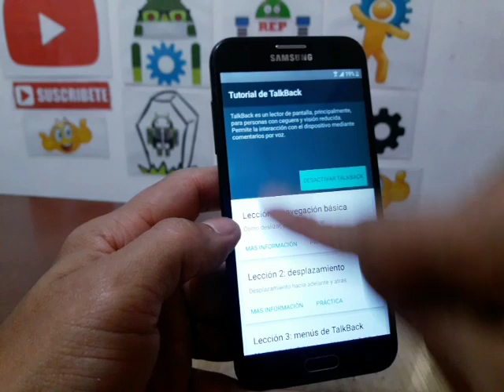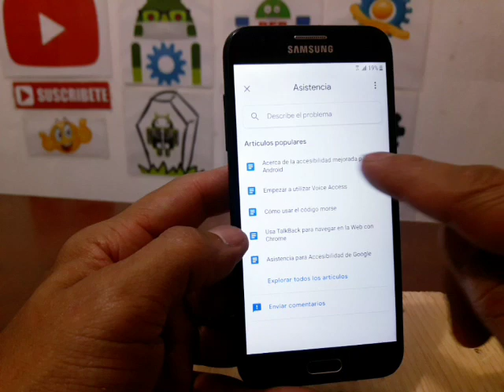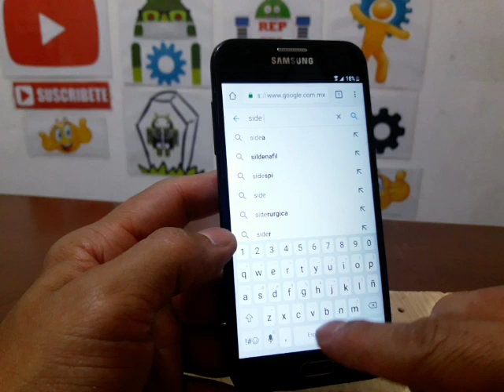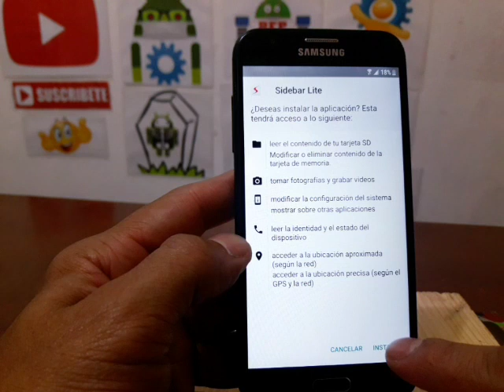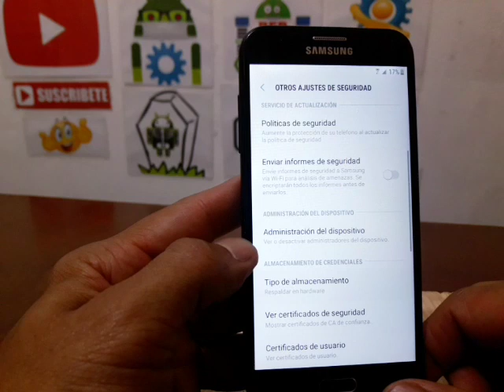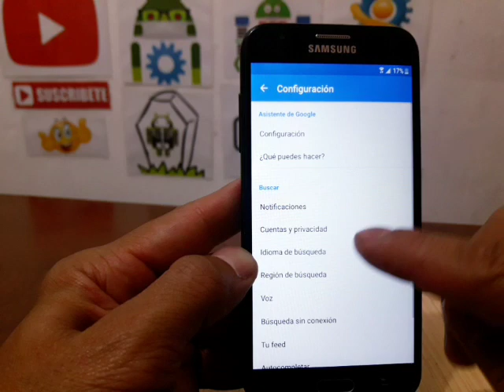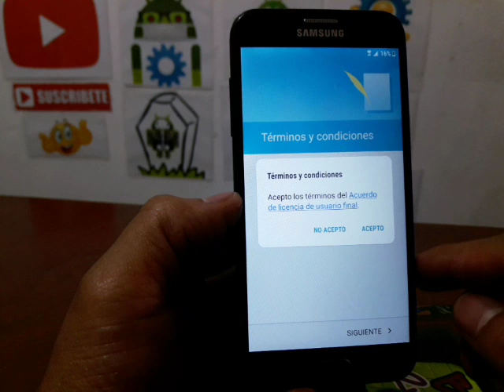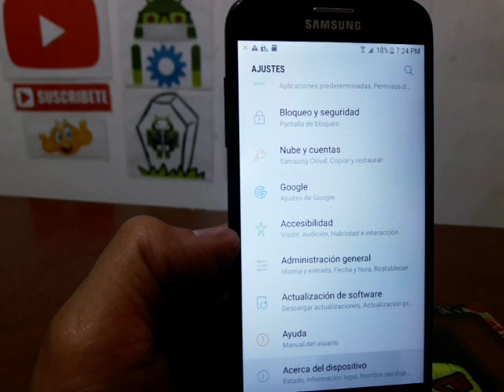Quitar cuenta google samsung galaxy j3 prime sm-j327t bypass frp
NOTA: LAS HERRAMIENTAS A UTILIZAR PÍDELAS EN LOS COMENTARIOS,
SE TE ENVIARA UN LINK DIRECTO. (POR POLÍTICAS DE YOUTUBE).